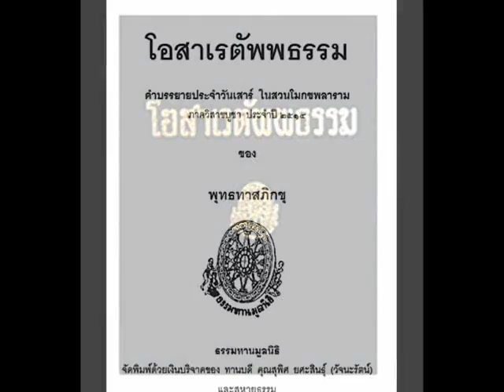หลักปฏิบัติเกี่ยวกับอริยสัจจ์ ตอนที่ 1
ธรรมโฆษณ์ ชุดโอสาเรตัพพธรรม
บรรยายโดย พุทธทาส อินฺทปญฺโญ
สวนโมกขพลาราม อ.ไชยา สุราษฎร์ธานี
3 เมษายน - 26 มิถุนายน 2514